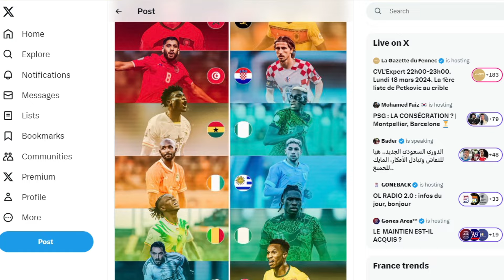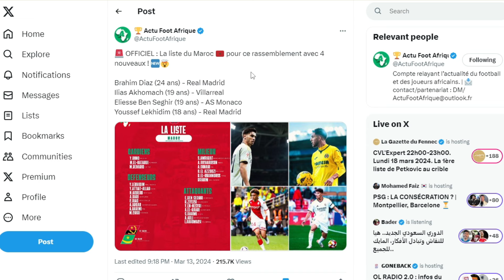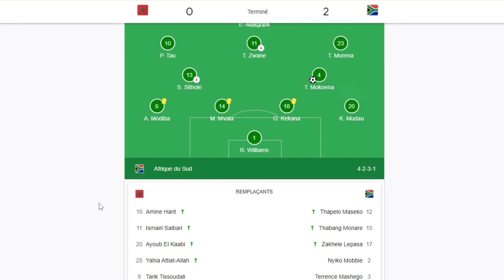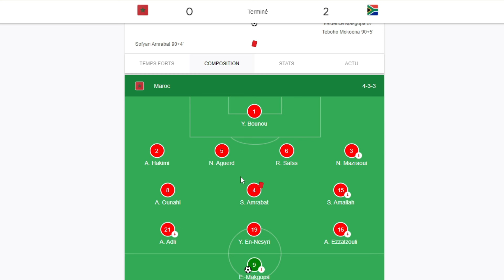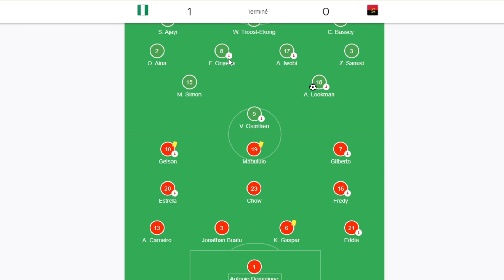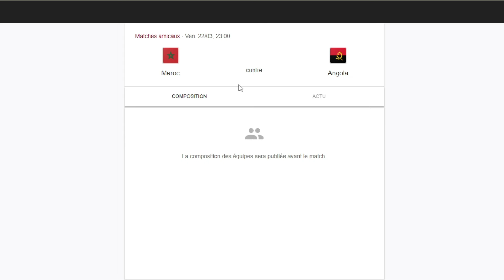🇲🇦 MAROC - ANGOLA : Match Amical (1ère pour Brahim Diaz et Ben Seghir !)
Salut, c'est Mineow ! Aujourd'hui nouvelle vidéo ou nous allons faire l'avant match entre le Maroc et l'Angola qui se déroulera vendredi à 23h au Maroc sous forme de match amical ! Le 1er match du rassemblement de mars !